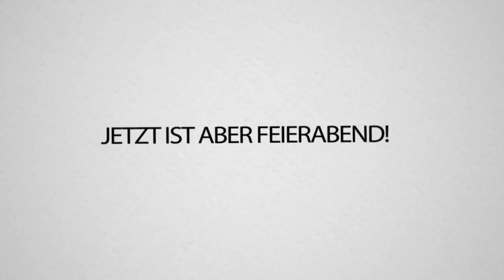Dieser jUNGE macht mich FERTIG! Er dreht durch in AMONG US!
Dieser Simon Unge kann einen doch wirklich nur wahnsinnig machen, oder? Mit dabei ist wieder die ganze Crew, kuss geht raus